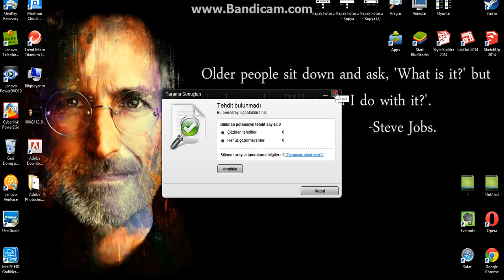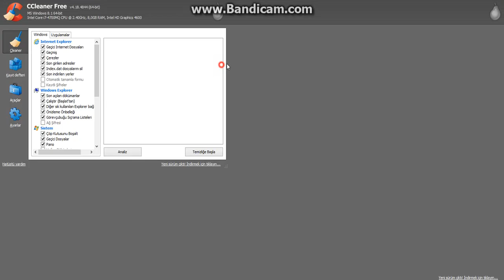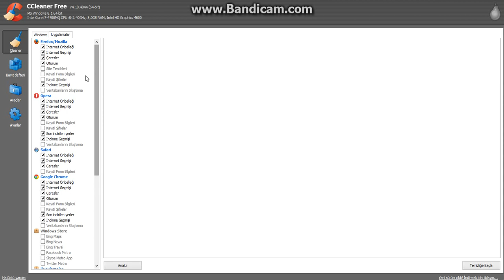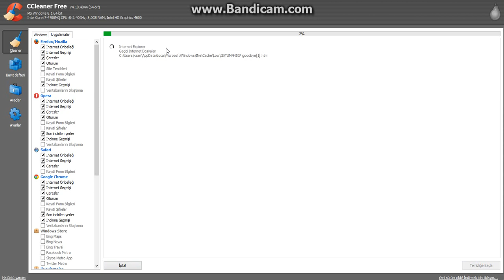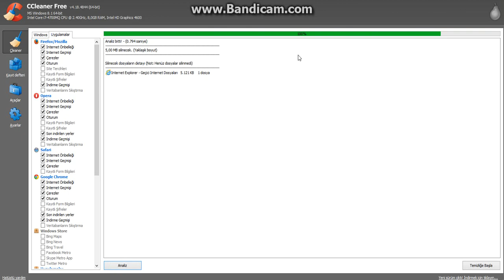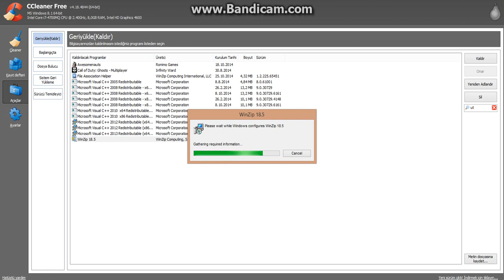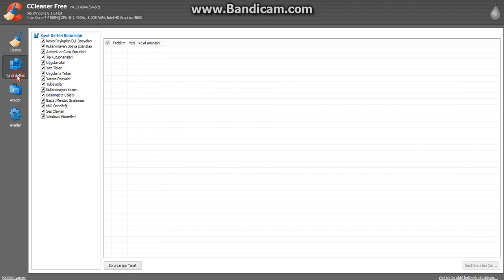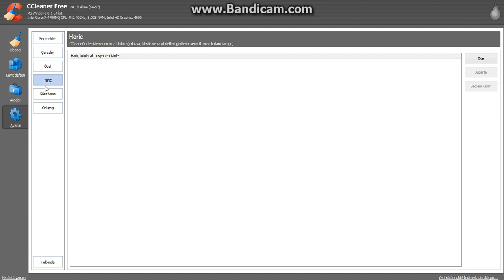CCleaner(Bilgisayarı Yavaş Olanlar) İncelemesi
Bilgisayarın Kasmasını Kısmen Önleyen CCleaner Uygulamasını İnceledik.